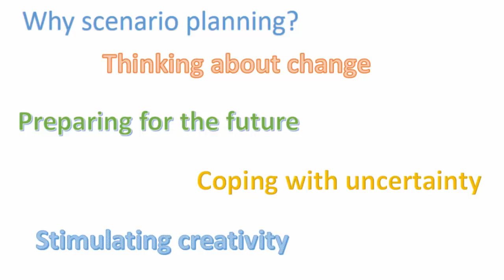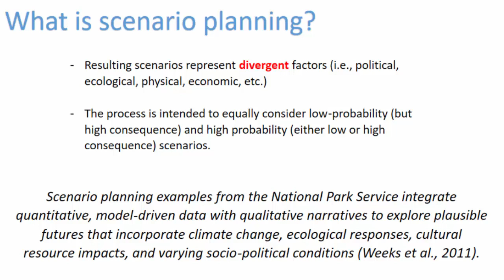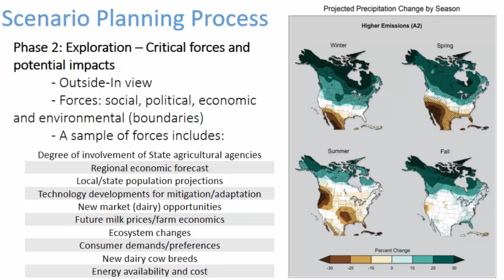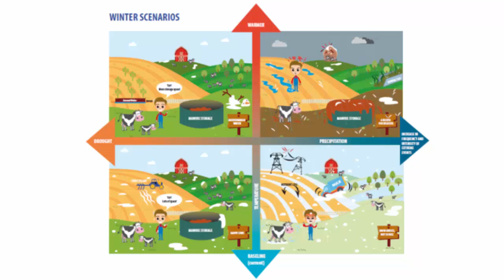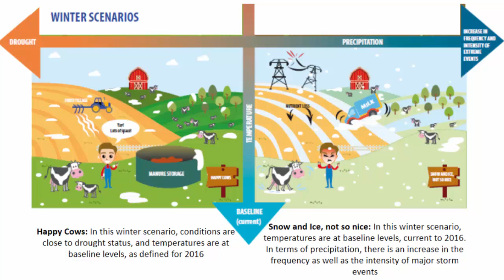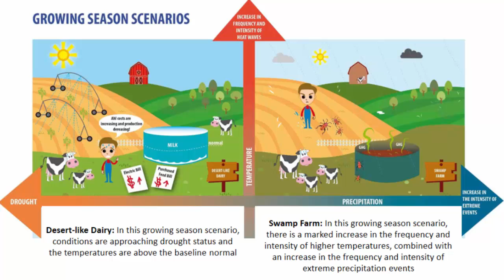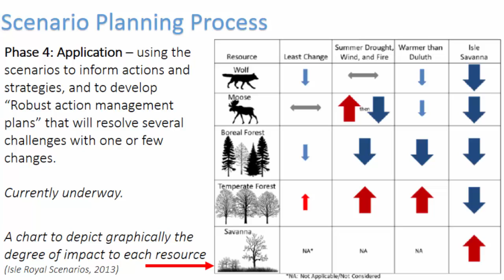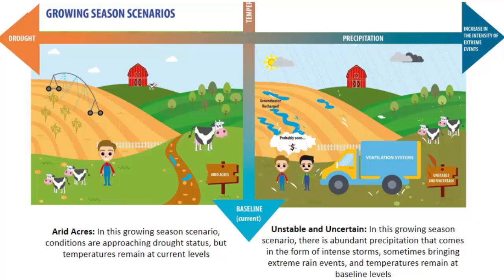Scenario Planning for the New York State Dairy Industry in a Changing Climate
Climate change is a slow and continual process that has been gradually changing our weather, and it will continue to occur. In order to adapt to such gradual changes, much foresight and planning is needed. The input-gathering process undertaken for this exercise was intended to compile information from stakeholders that was used to determine various scenarios of what future dairy production will look like, under specific climate change scenarios.